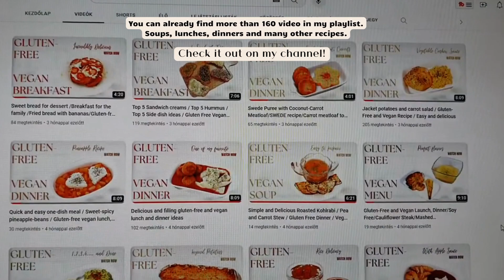HOW DO I MAKE STUFFED ONION and PEPPERS? / A simple and very tasty gluten-free vegan recipe!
HOW DO I MAKE STUFFED ONION and PEPPERS? / A simple and very tasty gluten-free vegan recipe! / GLUTEN-FREE VEGAN KITCHEN

Here's how do I make stuffed peppers? A simple and very tasty recipe worth trying. Lentil stuffing is both a high protein source and a filling one stuffed. This gluten-free vegan dinner is easy to make, whether you're looking for a recipe for the whole family or just for yourself. Enjoy!

You can already find more than 170 video in my playlist. Soups, lunches, dinners and many other recipes.

I'd also like to draw your attention to a special design shop where I design clothes and gifts for people with gluten allergies, dairy allergies and vegans.

RECIPE:
Stuffed onions and peppers
1 canned lentils
2 onions
5 small peppers
1 mug of rice flour
salt
2*1 tsp parsley
2*1 tsp paprika powder
1 tsp marjoram
rice oil
water
2 handfuls of frozen baby carrots

When the cooked lentils had cooled down, I added the flour, the spices: salt, parsley, marjoram, paprika powder and a little water and mixed until combined.
Then I took out the insides of the onion and peppers and filled them with the lentils. I put it in a baking tray and sprinkled it with oil, then sprinkled it with the following spices: salt, parsley, paprika powder. I baked put it aluminum foil at 200 degrees until red. In another pan, I also fried the baby carrots with oil and salt.
I served it with a salad.

Hí,
I have experienced first-hand what food allergies are like.
Besides my gluten allergy, I also have a dairy allergy. And if that wasn't enough, I've also experienced being sensitive to certain additives. So I decided to make whatever I could at home. So I started making plant-based milk and gluten-free vegan meals at home.

More and more people like me are struggling with eating problems, so I created this channel to help others. That's why I make gluten-free plant-based foods and drinks.